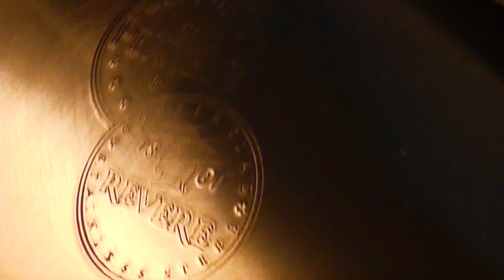Revere Ware Saucepan made for JCPenney Circa 1957 | 1950s Cookware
Found this beautiful 3 qt copper bottom saucepan MADE EXPRESSLY FOR PENNEY'S by REVERE circa 1957! Let's clean her up and make some Progresso Minestone soup! Sharing :)

Music
Together With You
JR Tundra